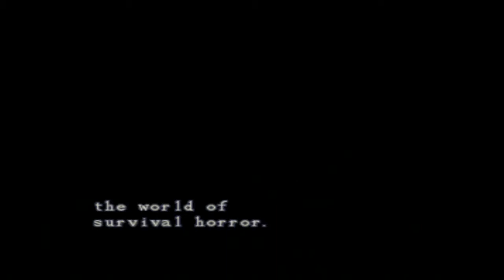Let's Play Resident Evil: Jill - Part 1 of 5 (With Uncut Opening Intro and Kenneth Death)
The opening intro and first zombie encounter were sourced online, as I only have the standard, censored release. I used the best quality version I could find of the opening, but you will notice a slight drop in quality for a brief moment when we're introduced to the first Zombie. Also worth noting is that I'm playing this game from an old PlayStation 1 memory card file, with the infinite rocket launcher, which means I will be missing out all of the rooms that don't contain any item of importance, which hopefully will also help keep this Let's Play from dragging on too long. Essentially, it'll be very similar to my Let's Play of Resident Evil 2. (Even though I probably won't use the shotgun, I still picked it up just to activate the "Jill Sandwich" scene. Everyone loves a Jill sandwich ;-) )
It's also worth noting that whilst this isn't a speed run per se, I won't be aiming for the best ending as it's likely I won't be collecting the MO Disks in order to free Chris from jail later in the game. I'm mostly trying to see if I can do this in under 3 hours again (as I have numerous times in the past).